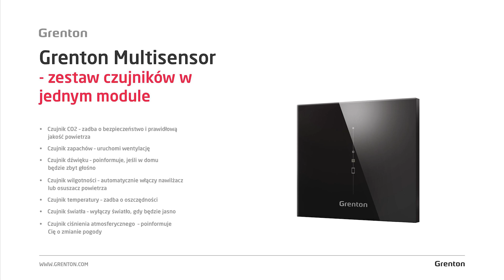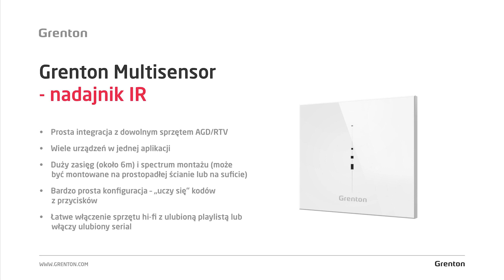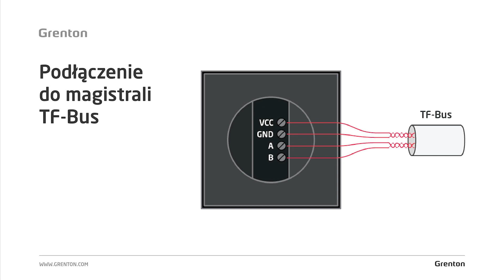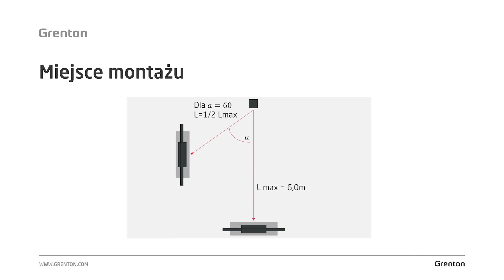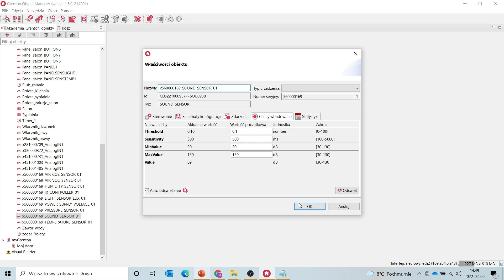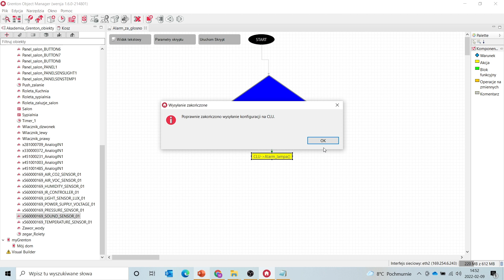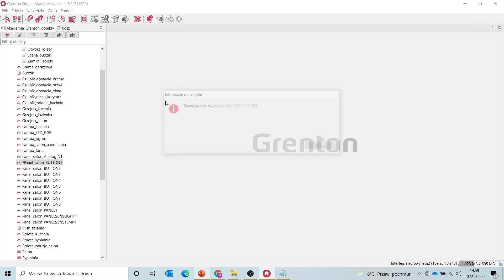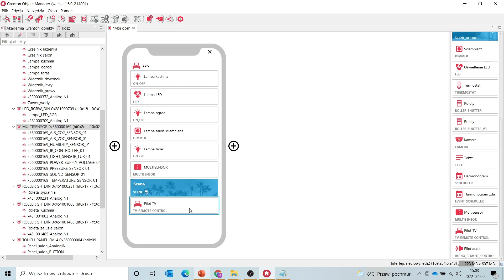Akademia Grenton - Część 12. Konfiguracja systemu: Grenton Multisensor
W dwunastej części Akademii Grenton omówimy możliwości wykorzystania i sposób konfiguracji modułu Grenton Multisensor. Grenton Multisensor to zestaw czujników dbających o komfort i
bezpieczeństwo domowników m.in. czujnik dźwięku, czujnik CO2, czujnik wilgotności, czujnik
temperatury, zamkniętych w szklanej, designerskiej obudowie, w której dodatkowo umieściliśmy
nadajnik IR, umożliwiający sterowanie z systemu Grenton sprzętem RTV.

Część 12 Akademii Grenton to odcinek dla inwestorów i instalatorów systemów Smart Home
chcących poznać możliwości zastosowania oraz sposób programowania modułu Grenton
Multisensor. Zapraszamy już teraz do obejrzenia Części 13, w której opowiemy o możliwościach modułów bezprzewodowych Grenton Wi-Fi.